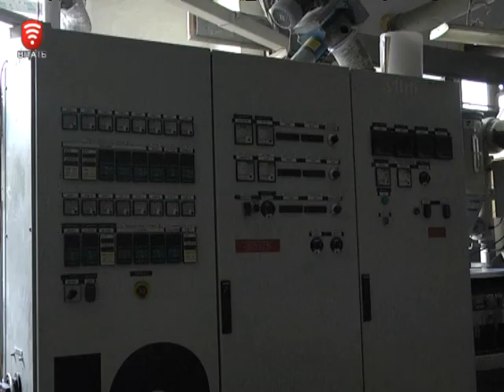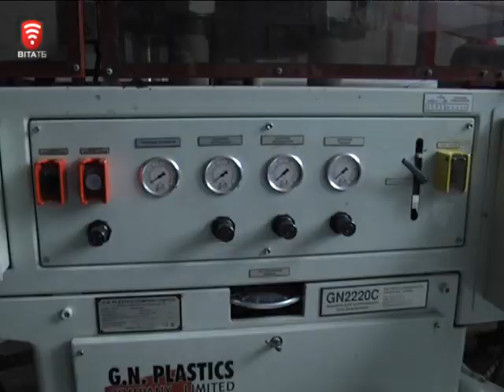Телеканал ВІТА новини 2014-12-03 Підприємці погрожують страйком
Вінницькі підприємці б’ють на сполох. Через постійні відключення електрики стоїть виробництво, псується техніка. Вони втрачають клієнтів, а працівники - заробітну плату. Ситуацію бізнесмени розуміють, але просять скласти точний графік вимкнення світла